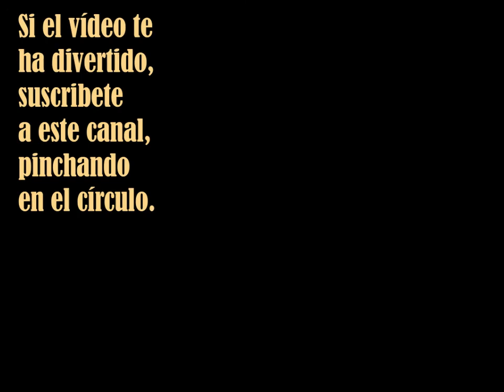Razones para comprarse un volcán - Enrique Gallud Jardiel